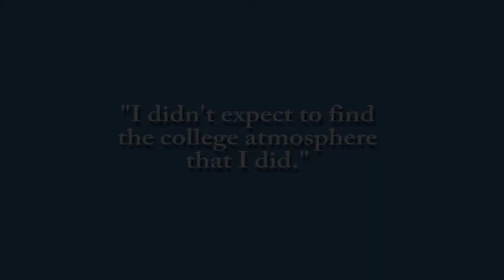Southwest Tech Student Ambassador Benjamin Groonwald